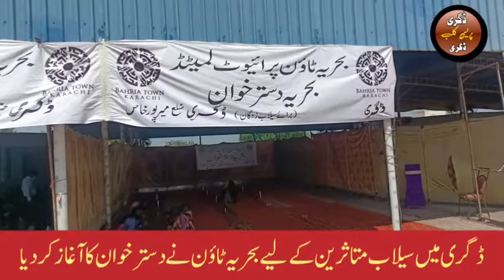سیلاب سے متاثرہ علاقوں میں بحریہ ٹاؤن نے دستر خوان لگادیے ـ